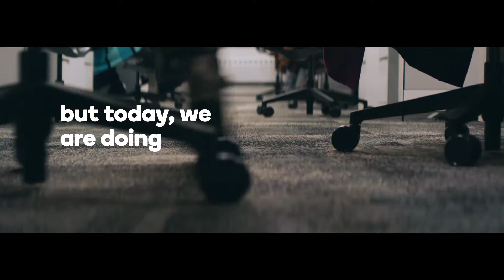Ally Happy Banksgiving